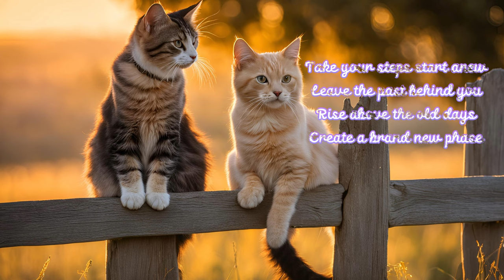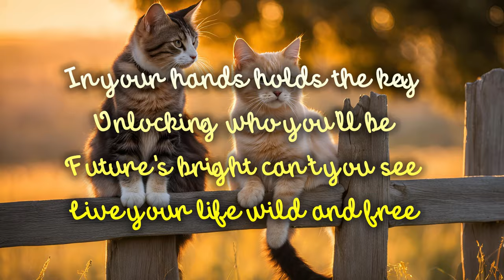Make a hit song and music with AI | "New Story" (Ai song)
a.i. songs

Lyrics:
New Story
[Verse]
Take your steps start anew
Leave the past behind you
Rise above the old days
Create a brand new phase

[Verse]
Look ahead clear the path
Find your joy feel the laugh
Every moment fresh start
Paint your life make it art

[Chorus]
Forget the past it's gone
Move forward you'll be strong
New story just begun
Underneath the rising sun

[Verse]
Chase the dreams that you seek
Stand up tall don't be weak
Light the way with your spark
Shine so bright in the dark

[Bridge]
In your hands holds the key
Unlocking who you'll be
Future's bright can't you see
Live your life wild and free